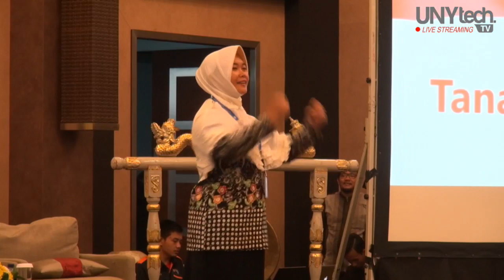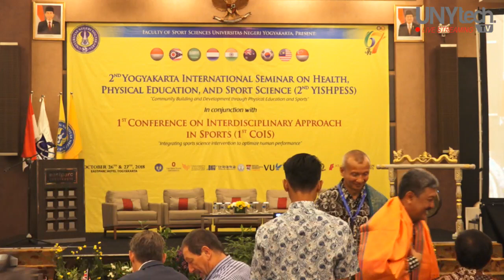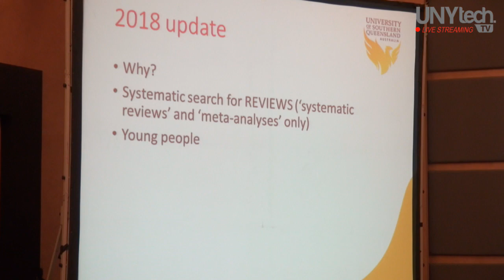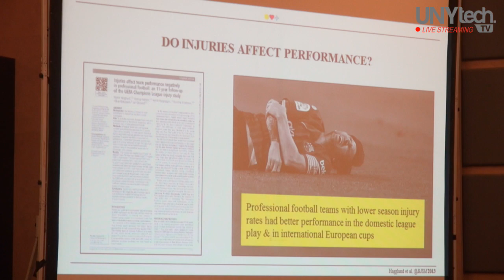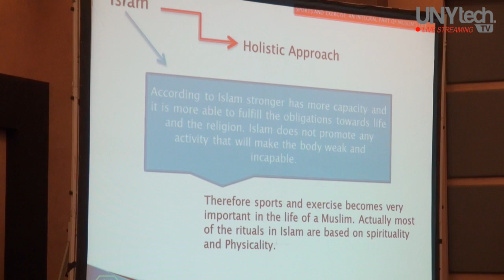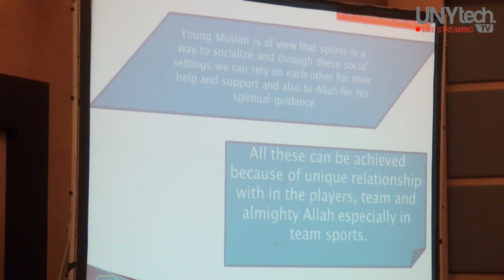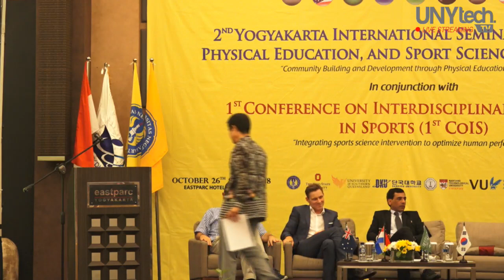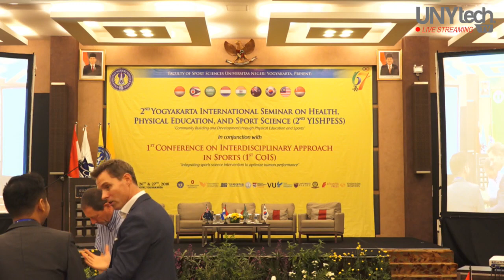YISHPESS and CoIS 2018 Part 1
YISHPESS : The 2nd Yogyakarta International Seminar on
Health, Physical Education, and Sport Science

CoIS : The 1st Conference on Interdisciplinary
Approach in Sports